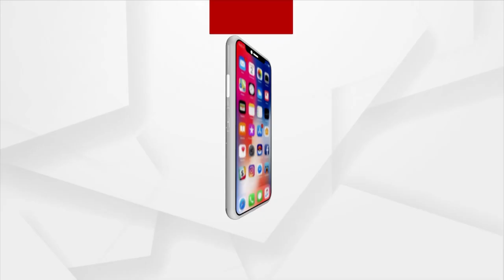BJP Workers on Protest Against Corrupt Odisha Govt in Hanumanpur, Kaniha: Angul